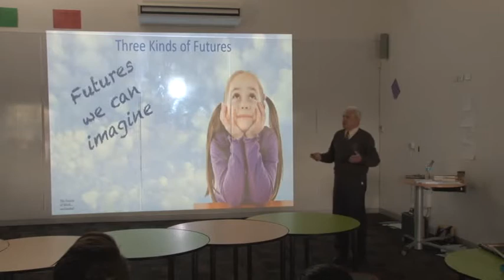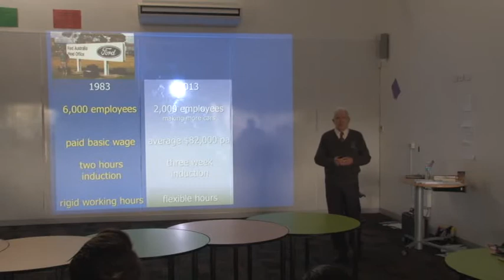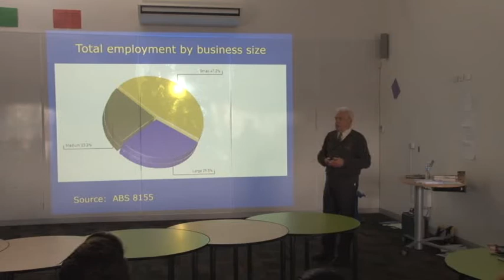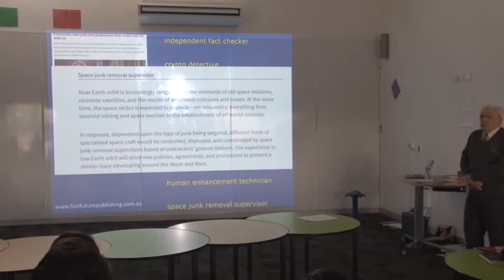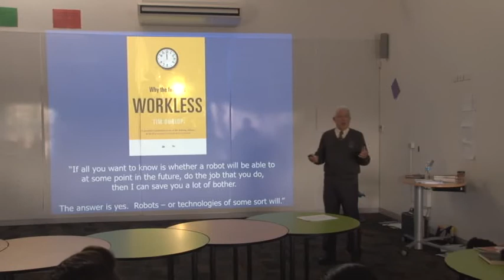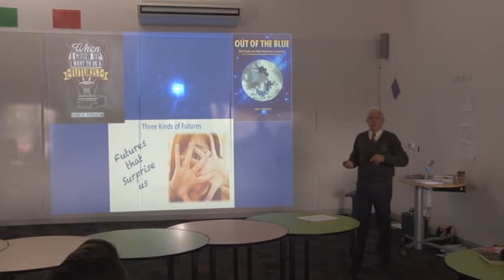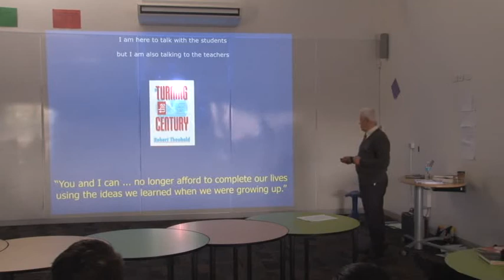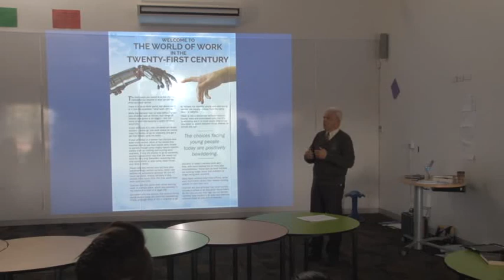Welcome to the world of work in the 21st century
presentation to senior secondary students about the world of work they are entering